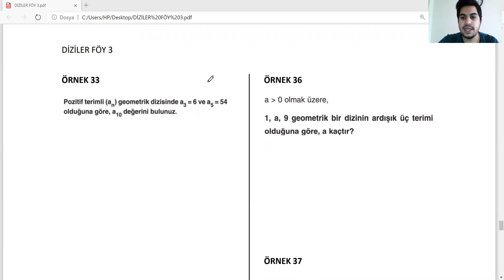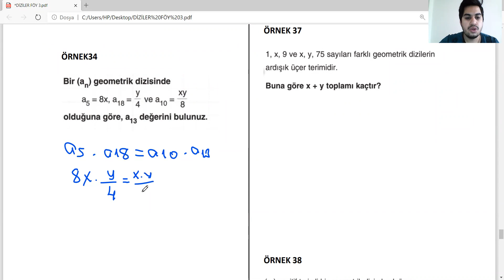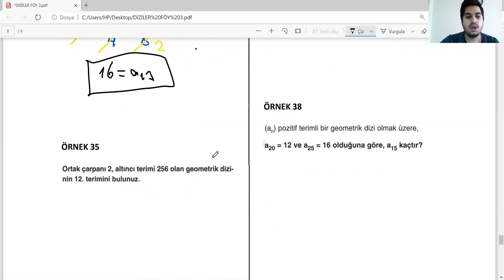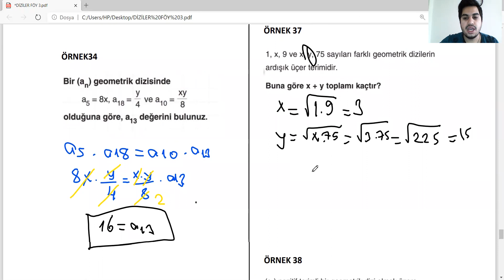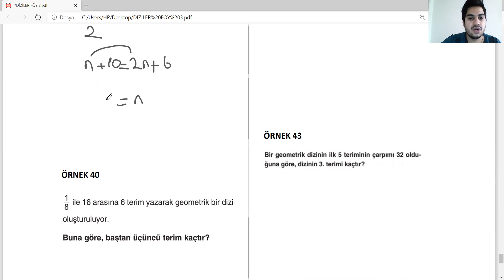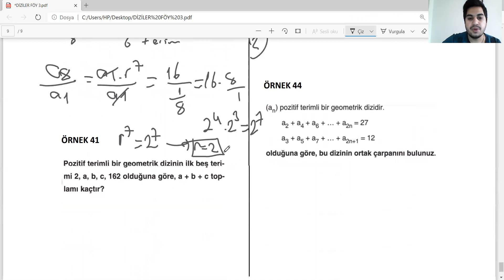DİZİLER FÖY 3 PART 2 (12. SINIF)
AYT MATEMATİK